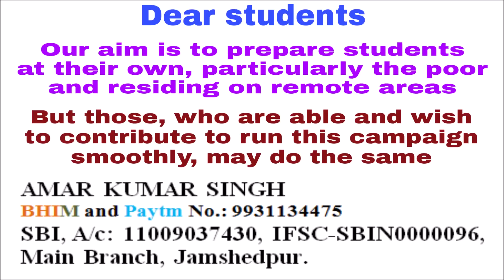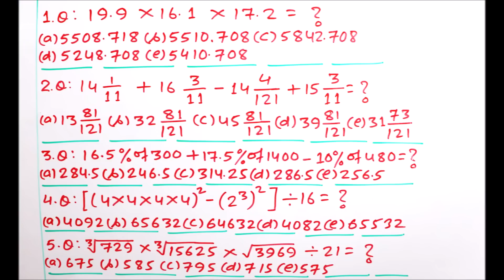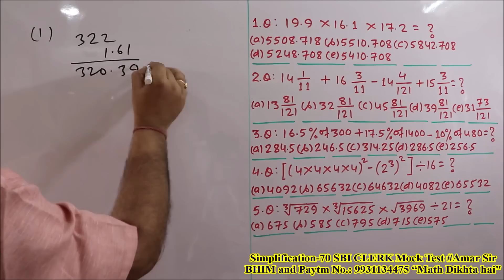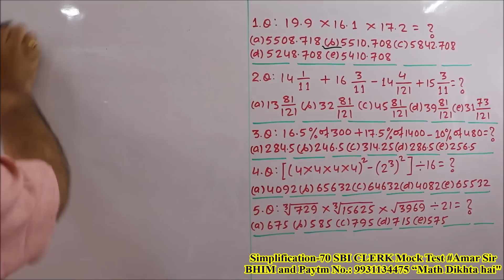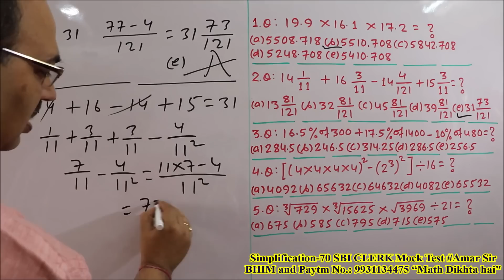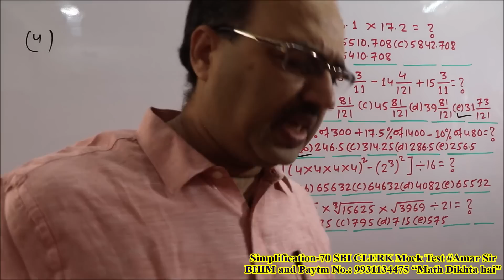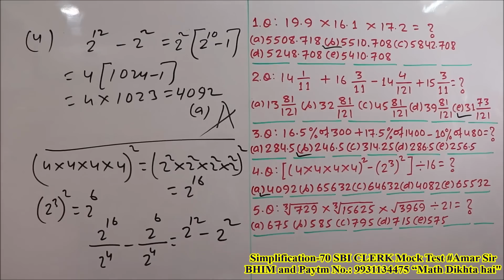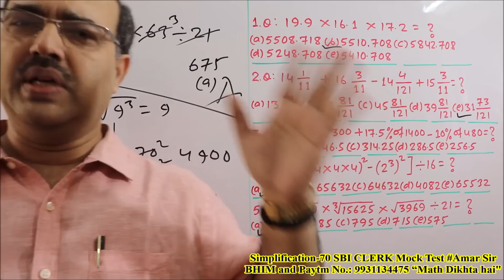Simplification Questions-70 | SBI CLERK 2018 | Mock Test | Unique Solution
Mock Test: SBI CLERK, 2018: Test yourself: 5 Questions in 2 Minutes.
“Simplification-70” is a Mock Test of ‘High Level’ in which you have to solve 5 questions in 2 minutes and this is possible, if you follow my rules and techniques given in videos of Basic Calculation. After the test, they have been solved by unique objective method. Then, Start Enjoying! All the best!

Let us watch the watch the video: “Simplification Questions-70 | SBI CLERK 2018 | Mock Test | Unique Solution”

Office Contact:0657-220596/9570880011